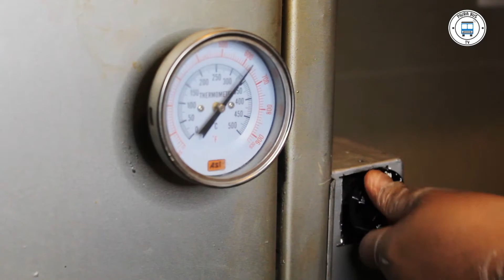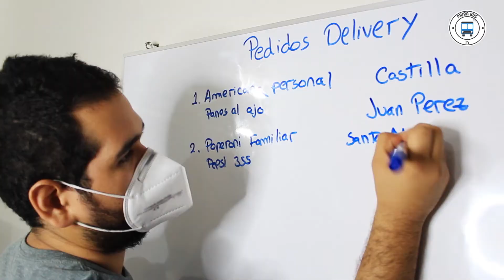Chaski Pizza - Emprendedores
Chaski Pizza volvió para deleitarnos con sus deliciosas pizzas 🍕🍕🍕
En la nota podrás conocer cómo puedes contactarlos y poder sentir el crunch 😋☺🍕🍕